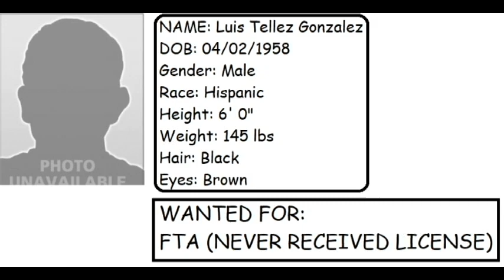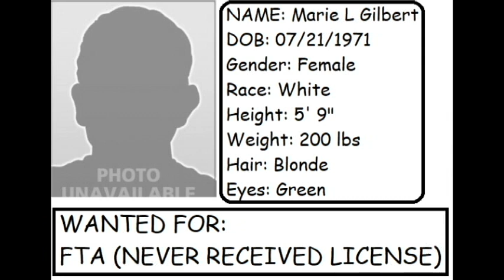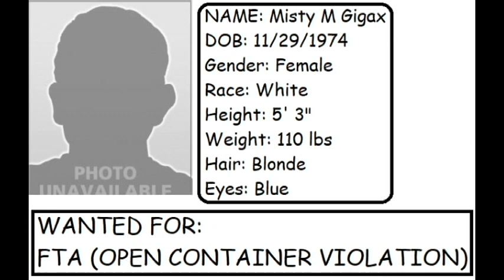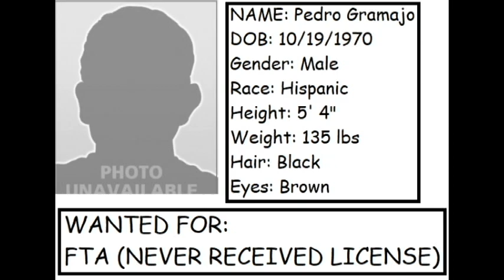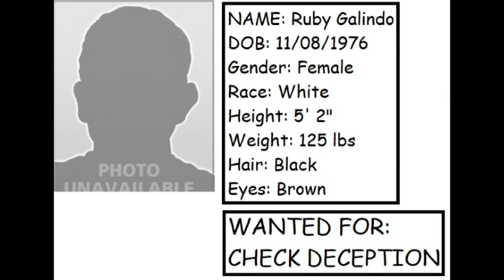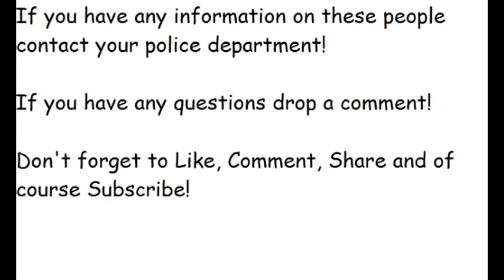Indiana's Most Wanted (Allen County G's, Part 3)